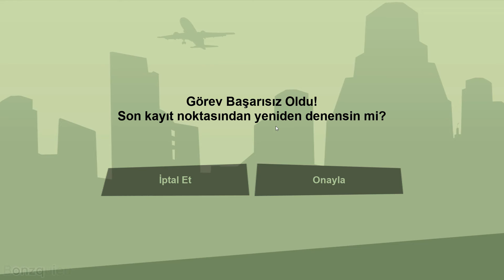GTA San Andreas The Definitive Edition Türkçe Altyazı 1. Bölüm | (No Commentary)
Evveett kıymetli izleyenler; ilk oyun seri videom ile sizlerleyim. Daha önce GTA San Andreas hakkında 100 binlerce video çekilip paylaşıldı. Bunun da onlardan hiçbir farkı yok. Önemli olan; benim yıllarca internet kafelerde yarım saat 1 saat oynadığım, durum böyleyken de oyunu bitirmenin yanından bile geçemediğim bu şaheseri artık bitirebilecek olmam. Bölüm bölüm atacağım, kendi sesim yok, bir yandan canlı yayında oynuyor diğer yandan Youtube Arşivime eklemek için mikrofonsuz kayıt alıyorum. Yani benim harika sohbetimi de dinlemek isteyenler yayınlarıma gelebilir. Saygılar canım öptüm.